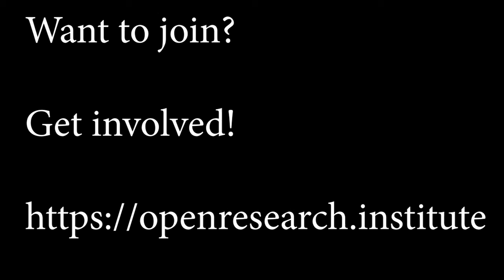20220218 ORI Office Hours